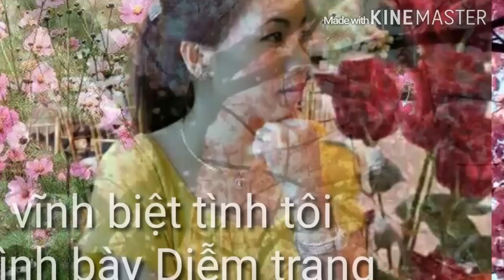VĨNH BIỆT TÌNH TÔI